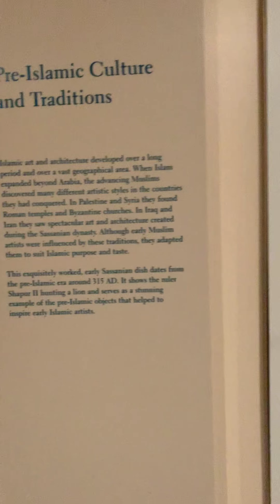"Unveiling History: Exploring the Sharjah Museum of Islamic Civilization" Part 2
Join us on a mesmerizing journey through the Sharjah Museum of Islamic Civilization, where history and culture converge to tell the tale of a rich and diverse heritage. In this immersive vlog, we'll walk through the hallowed halls of this architectural gem, uncovering the treasures that have shaped the Islamic world.

Our camera will guide you through a tapestry of artifacts, manuscripts, and art that spans centuries, offering a glimpse into the golden age of Islamic civilization. You'll witness the intricate calligraphy, stunning ceramics, and awe-inspiring scientific inventions that defined an era.

As we delve into the museum's exhibits, you'll not only gain insights into the past but also discover the enduring influence of Islamic civilization on our modern world. Whether you're an art enthusiast, a history buff, or simply curious about the world's diverse cultures, this vlog will take you on an inspiring voyage through time and knowledge.